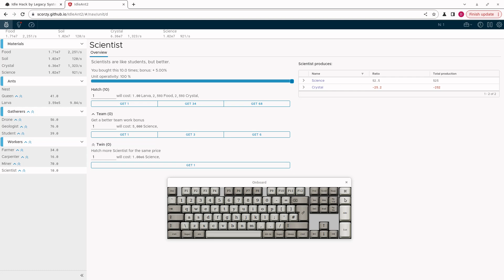video b 4257